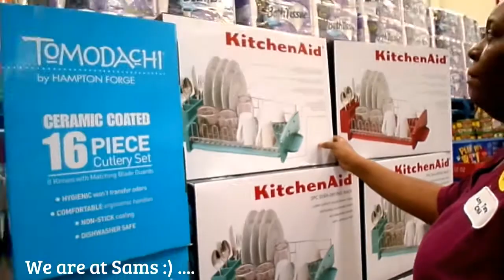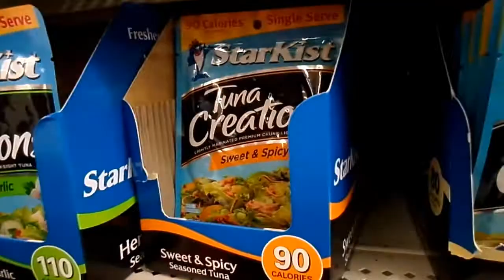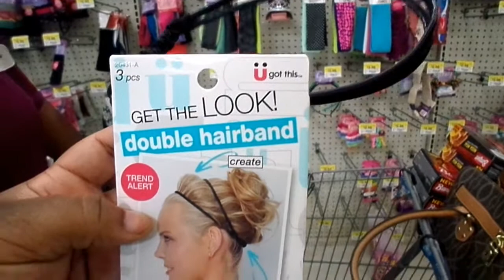THE DEVIL IN A BOX .... (BLACK FAMILY VLOG)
Whats up guys ! Thanks for tuning in to my channel ☺️ I hope you guys enjoyed the video and will give it a big Thumbs Up 👍🏾 ! I love you guys for watching ❤️